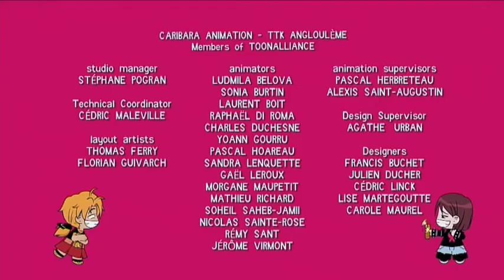My Life Me Episode 44- "Cyranette" (English Dub)